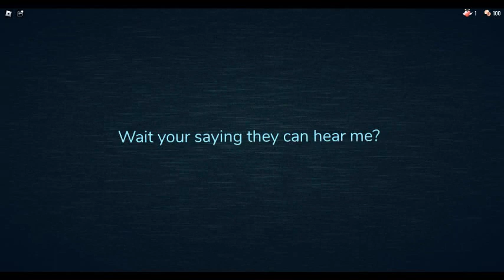Leaks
NOOOOO. I tell leaks